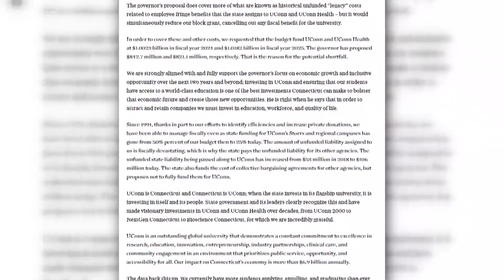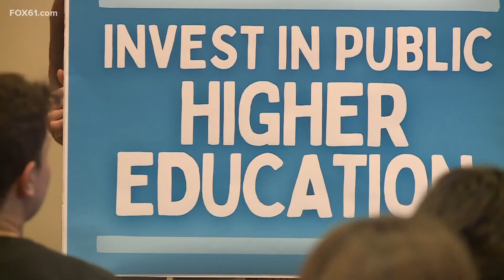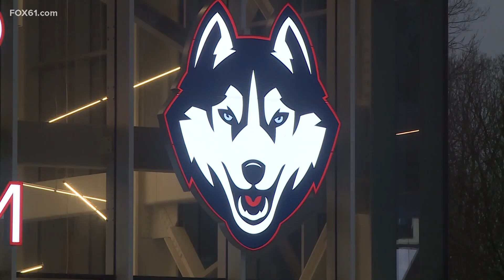UConn students plan protest after Connecticut budget revealed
Gov. Ned Lamont is already facing backlash for his new budget, introduced Wednesday.

The University of Connecticut (UConn) and other state colleges are speaking out, planning walk-outs and even threatening to end sports deals in protest of the budget.

“We're not a corporation asking for a tax break,” said Mason Holland, UConn’s student body president. “We're not some large business that made a mistake and now we're asking for the state's help in fixing it. We are Connecticut's future.”